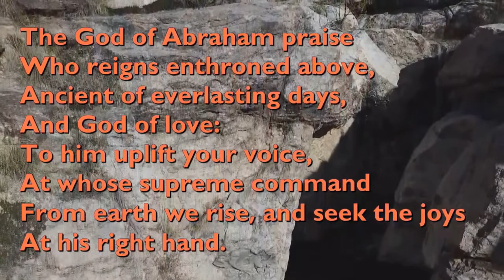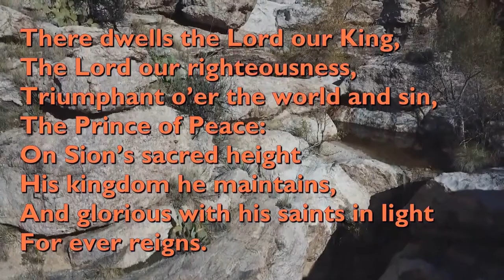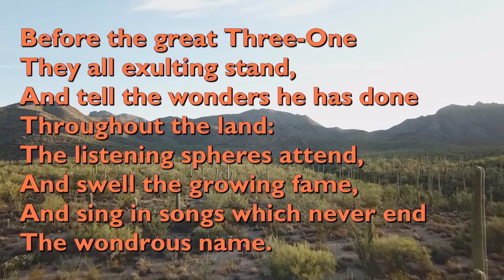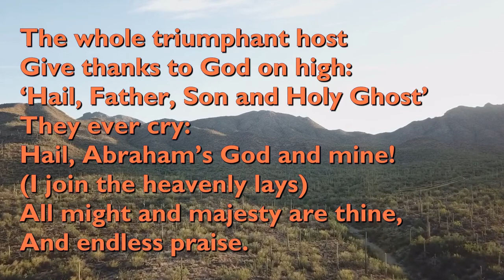Worship 2nd May 2021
Debates and arguments in the church are as old as the church - this week we see people falling out over what demands should be placed on the Gentile (non-Jewish) believers in Jesus.

Turns out that God makes no distinction between people, and God's love is for everyone

Let's worship God